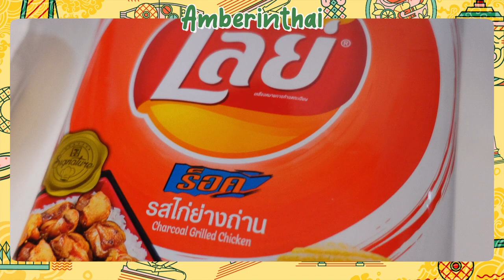泰國超商就能品嚐米其林料理？！痣姐美食不用排隊也吃得到！泰國樂事還原度好高～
泰國 超商就能品嚐米其林料理？！痣姐美食不用排隊也吃得到！

好久沒拍開箱了,各位～
這次泰國超商竟然有米其林料理，勢必得拍一下吧🤤

還有，泰國的樂事，還原度怎麼可以那麼高啊！

也可以來這裡找我⭐️